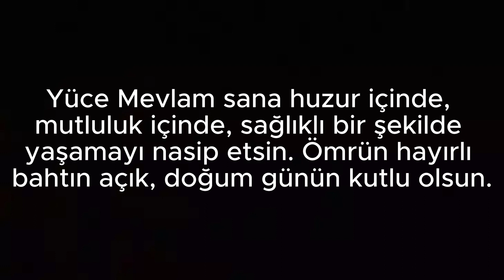TORUNA EN GÜZEL DOĞUM GÜNÜ MESAJLARI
Babaanneden Toruna Doğum Günü Sözleri